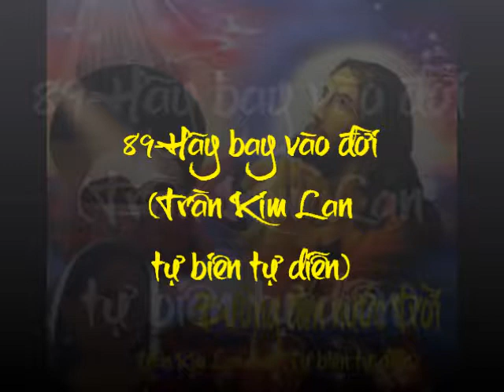89-Hãy bay vào đời (Trần Kim Lan tự biên tự diễn)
89-Hãy bay vào đời
(Trần Kim Lan tựbiên tự diễn)